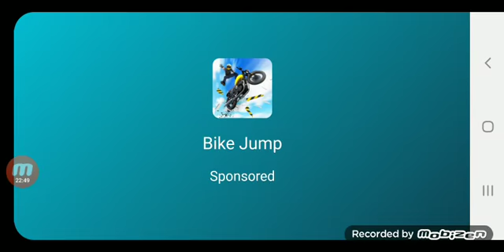bus robot transformation part 7